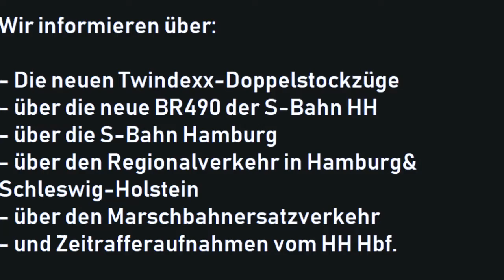Infovideo VON BahnTV Pinneberg